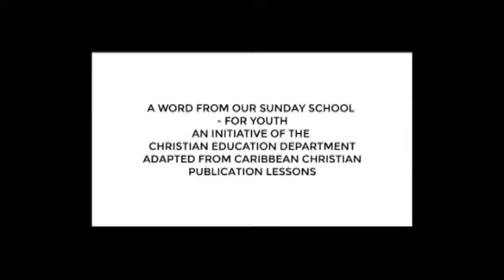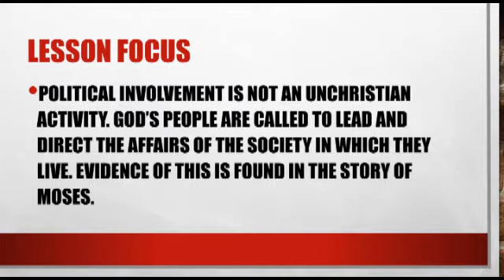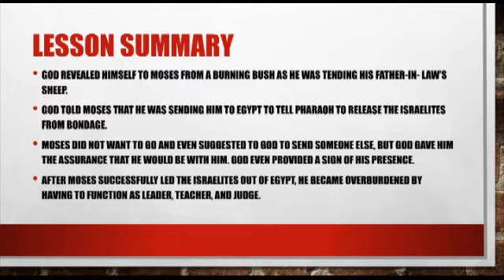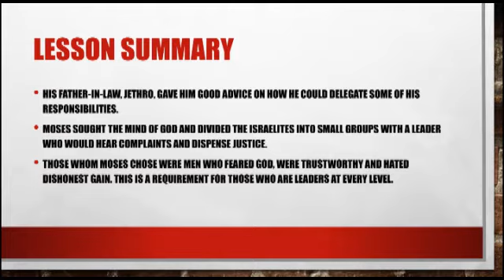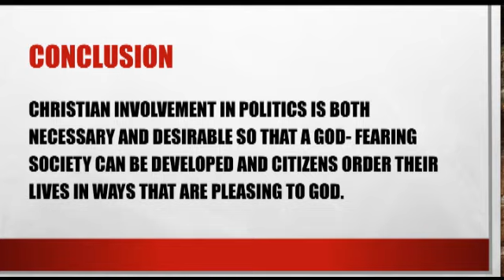Sunday School - Youth - May 10, 2020